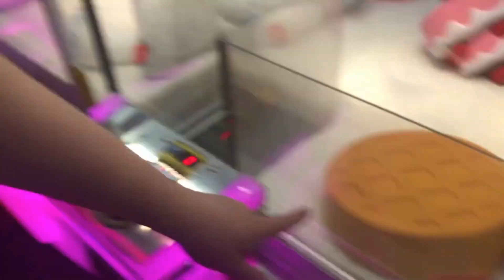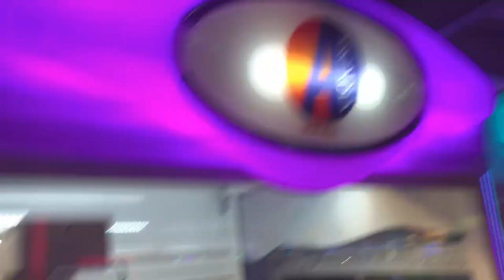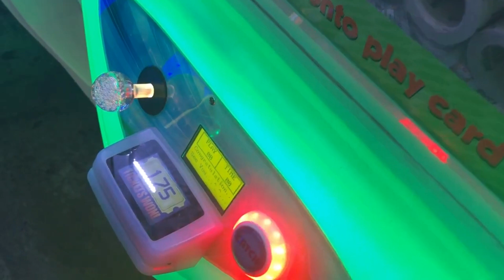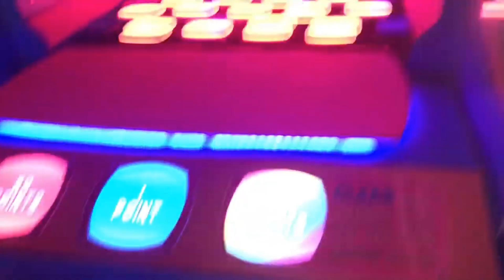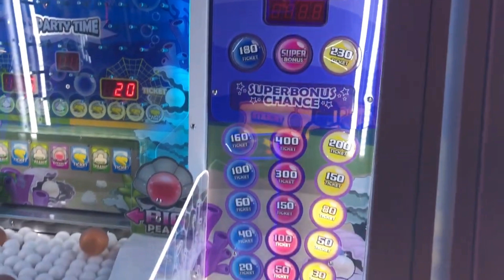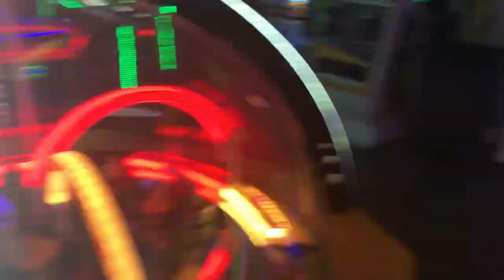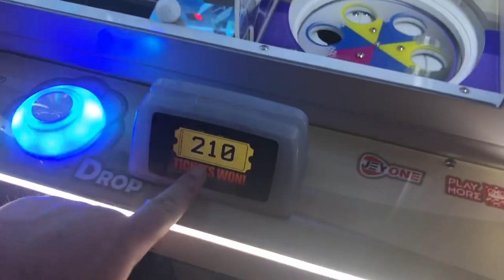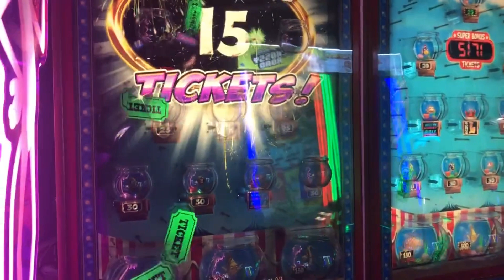Gatlinburg Space Needle Arcade (Arcadia)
Hey guys this one was recorded back in august of this year. I hope ya'll enjoy!